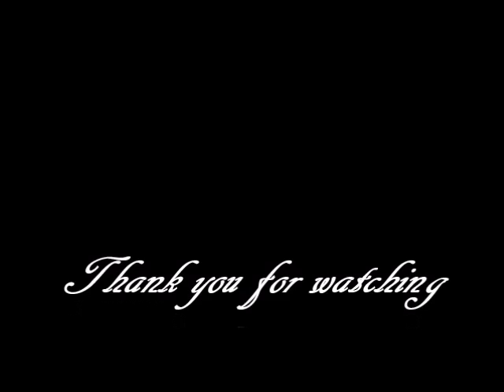森林中的牧場 (The Ranch in the Forest)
In the ranch , we saw many kinds of the lovely animals, such as horses, cows, goats, rabbits, chickens, ducks, birds and even snakes.  Moreover, we experienced the beautiful nature and enjoyed the peaceful atmosphere.

1. A Good Day On the African Planes
     (Doug Maxwell/Media Right Productions)
2. If I Had a Chicken
3. Atlanta
     (Jingle Punks)